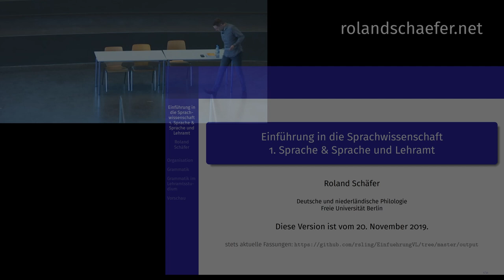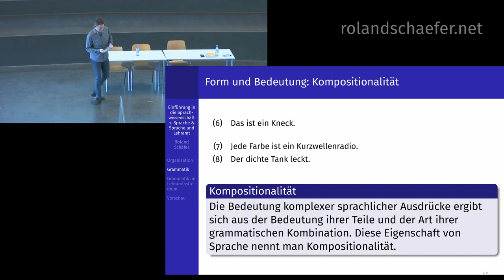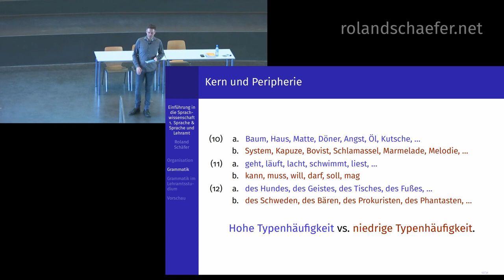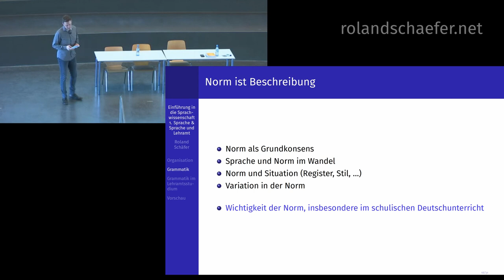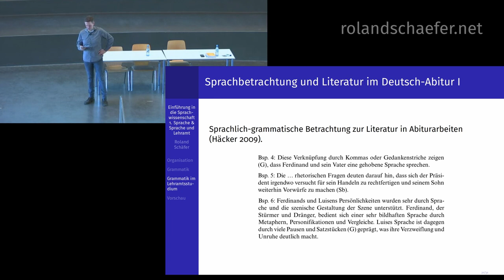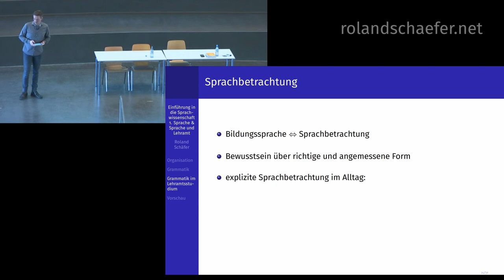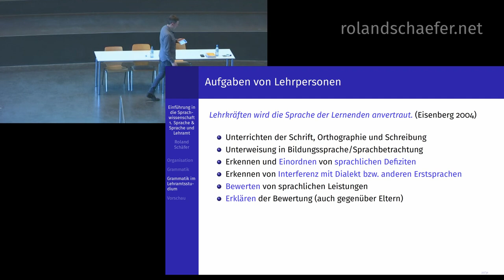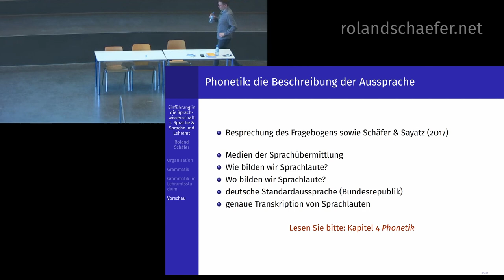NEUE VERSION : LINK IN BESCHREIBUNG | Sprachwissenschaft (1) Sprache/Grammatik & Sprache im Lehramt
Link zur NEUEN VERSION VON 2023

Sehen sie sich lieber die neue Fassung an!

Vorlesung „Einführung in die germanistische Sprachwissenschaft“ von Roland Schäfer an der Freien Universität Berlin (Deutsche und niederländische Philologie) im Wintersemester 2019/2020.

Die Vorlesung führt in Kernbereiche der Grammatik bzw. theoretischen Linguistik (Phonetik, Phonologie, Morphologie, Syntax, Graphematik) ein. Gleichzeitig wird ein Überblick über die Grammatik des Deutschen aus linguistischer Sicht gegeben. In der ersten Vorlesung führe ich einige linguistische Grundbegriffe ein: Grammatik und Grammatikalität, Kompositionalität, Akzeptabilität, Beschreibung, Norm, Regularität, Generalisierung, Regel, Kern und Peripherie, Typenhäufigkeit und Tokenhäufigkeit. Ich gehe dann auf Grammatik bzw. Sprache im Lehramt Deutsch und Lehramt für Grundschulen ein. Dabei diskutiere ich die Themen: Bildungssprache, Sprachbetrachtung (auch: Sprachreflexion), Aufgaben von Lehrpersonen im Fach Deutsch bzw. in Grundschulen.

Ich versuche Fragen, die in den Kommentaren auf Youtube gestellt werden, zu beantworten. Besser stellen Sie sie aber in meinem Blog im Post zu diesem Video

Die Qualität der Videos und des Tons schwankt leider ohne mein Zutun. Ich musste mit dem Material arbeiten, das mir zur Verfügung gestellt wurde. Nicht alles ließ sich in der Postproduktion korrigieren.